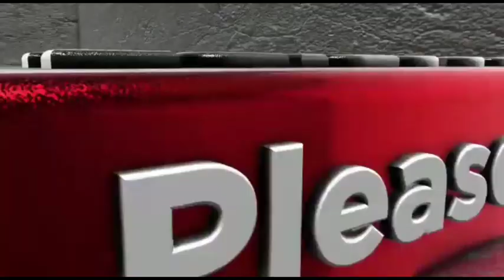നാരങ്ങയില കൊണ്ട് മോരുവെള്ളം ഇങ്ങനെ ഉണ്ടാക്കിയാലോ/Moruvellam Recipe In Malayalam#Ronus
മോരുവെള്ളംവളരേഎളുപ്പത്തിളിങ്ങനെയുണ്ടാക്കിയാലോ വീഡിയോ ഇഷ്ടമായാൽ please like coment subscrib share and your support